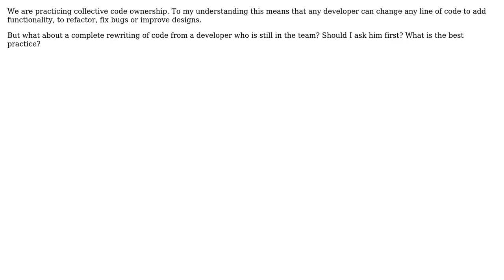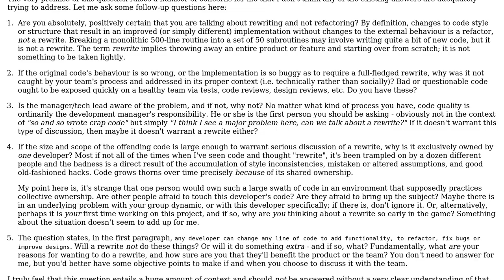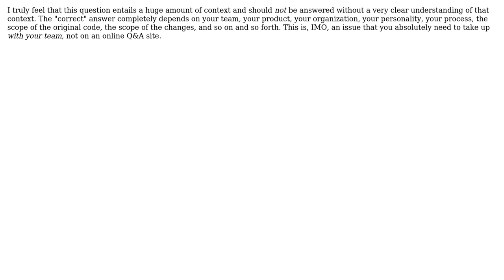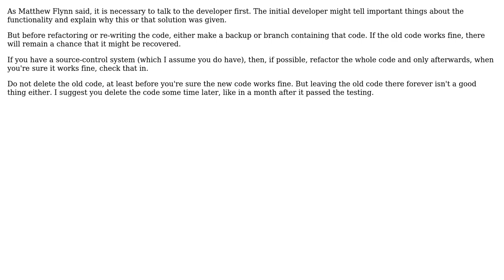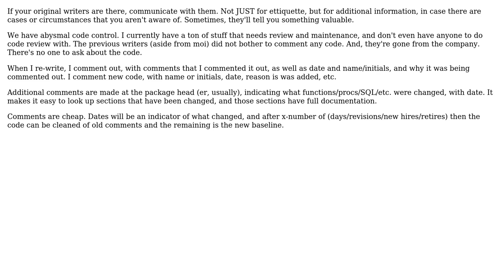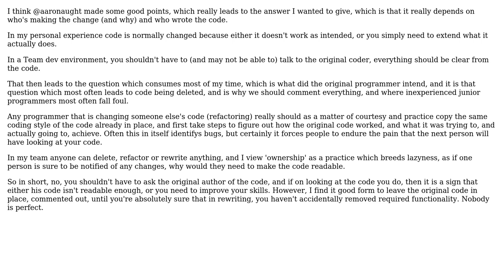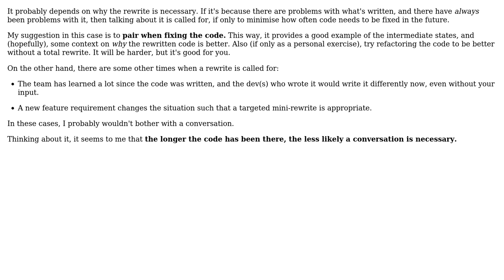Software Engineering: Unwritten rules of rewriting another team member's code (11 Solutions!!)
Software Engineering: Unwritten rules of rewriting another team member's code

With thanks & praise to God, and with thanks to the many people who have made this project possible! | Content (except music & images) licensed under CC BY-SA | Music | Images & others | With thanks to user Telastyn user superM user sibaz user sglahn user Sean Reilly user Matt S user Matthew Flynn user Marc user Karl Bielefeldt user ChrisF user BillThor user Aaronaught and the Stack Exchange Network Trademarks are property of their respective owners. You are responsible for your own actions.